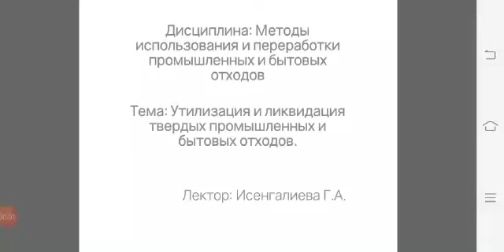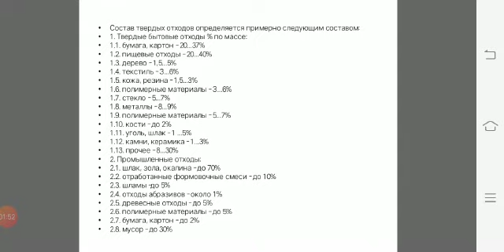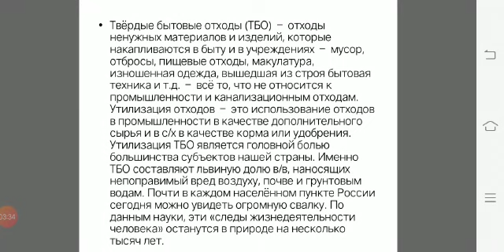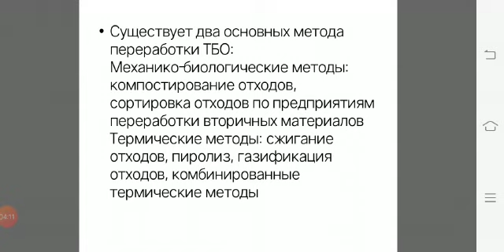Магистр Исенгалиева Г.А. Методы использ и перер №8